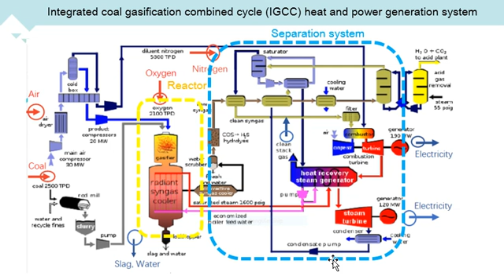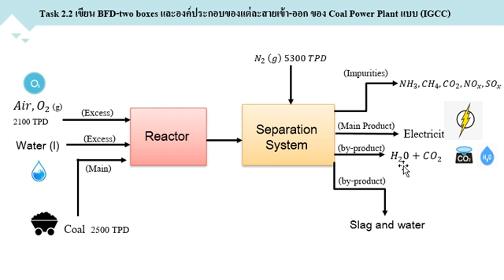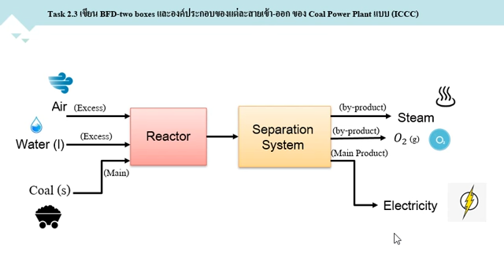Task 2.1-2.3 Conceptual process synthesis and design